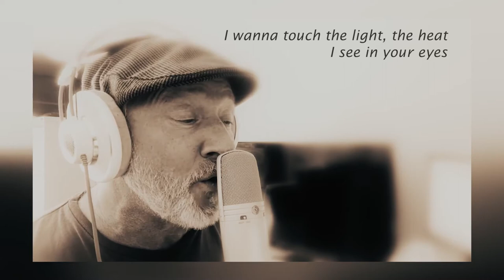In Your Eyes - Steve Graham - The Lock Down Sessions